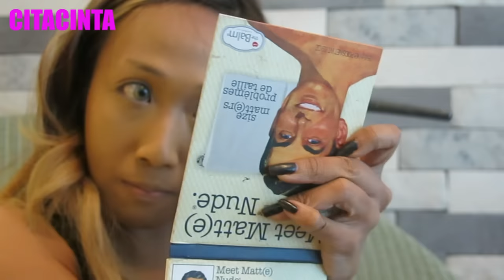Tip Makeup ke Pesta ala Minyo (Before-After)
Tertarik belajar makeup sendiri untuk ke pesta? Ada tip dari Vlogger Minyo33 yang bisa dipraktekkan. Caranya mudah dan cepat, kok. Seperti apa video tutorialnya? Intip video berikut ini ya

Ingin melihat video tutorial dari Minyo33 yang lainnya bisa lihat juga di